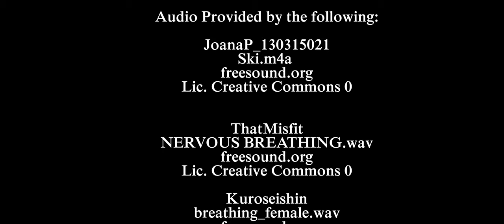Star Citizen 3.5 Yela Ski Resort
Little did i know that Yela, is a prime location for Exoplanetary Skiing